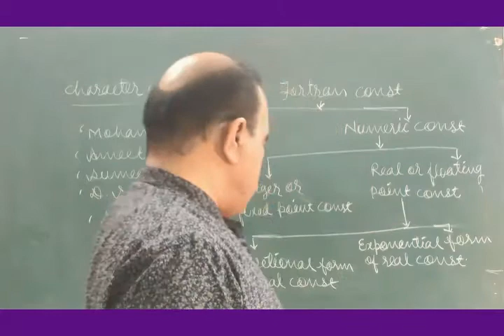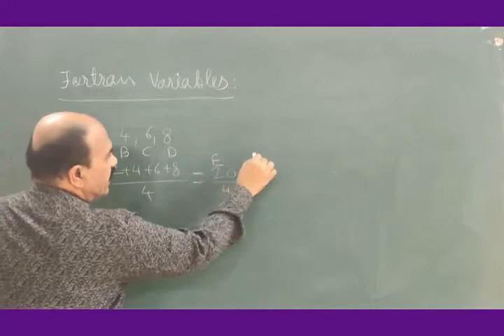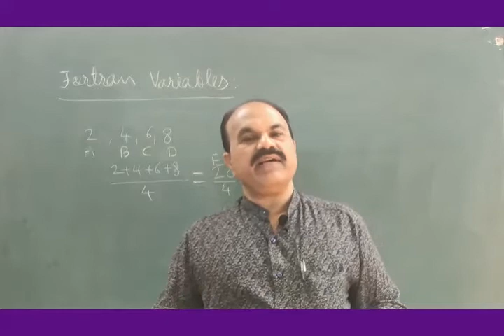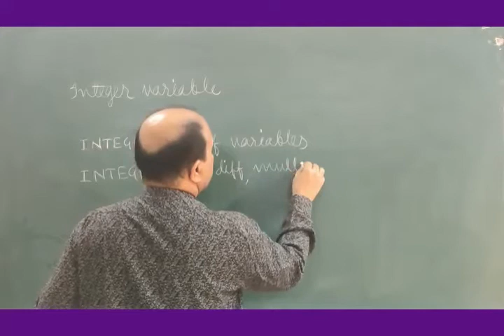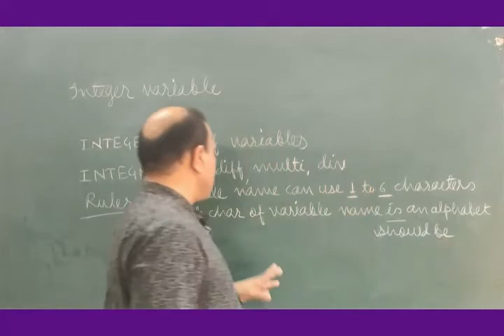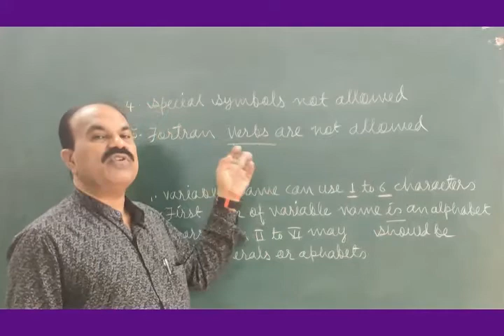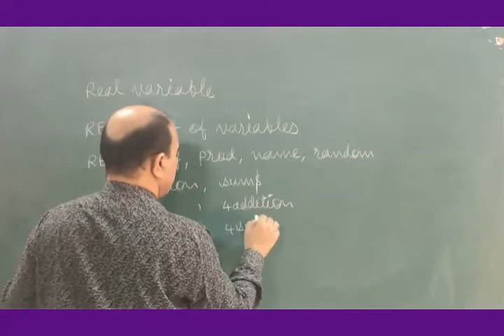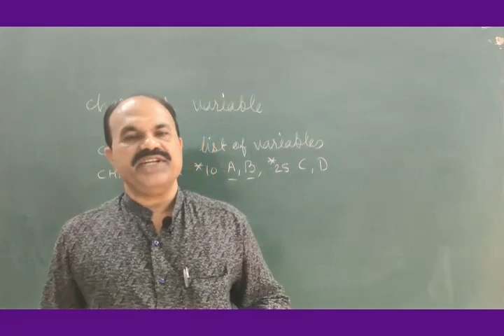3 B SC II FORTRAN VARIABLES